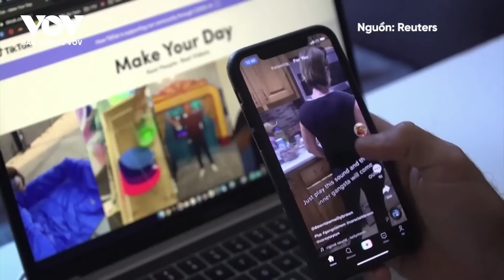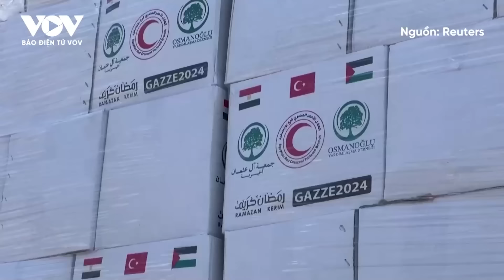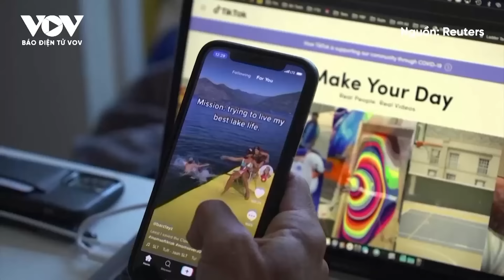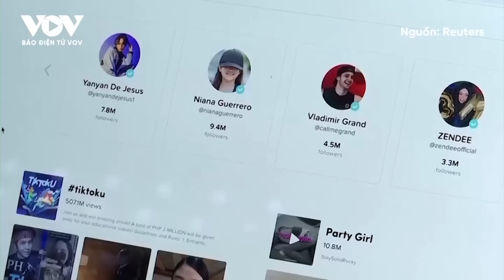Toàn cảnh Quốc tế chiều 21/4: Israel kêu gọi Mỹ cung cấp thêm vũ khí | Báo Điện tử VOV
Báo Điện tử VOV |  Israel đang kêu gọi Mỹ cung cấp thêm đạn dược và phương tiện quân sự, trong bối cảnh xung đột tại Trung Đông tiếp tục leo thang.

Bản tin Toàn cảnh quốc tế chiều hôm nay có các nội dung sau:
- Hạ viện Mỹ thông qua viện trợ cho Ukraine, Israel sau nhiều tháng bế tắc
- Nga phản ứng về gói viện trợ mới của Mỹ cho Ukraine
- Tổng thống Ukraine muốn NATO viện trợ thêm 7 hệ thống tên lửa Patriot
- Israel không kích liên tiếp vào Lebanon
- Israel kêu gọi Mỹ cung cấp thêm vũ khí
- Israel đã bắn 3 tên lửa đạn đạo vào Iran
- Tổng thống Thổ Nhĩ Kỳ gặp thủ lĩnh phong trào Hamas
- Hạ viện thông qua dự luật có thể cấm hoàn toàn TikTok ở Mỹ

37 Bà Triệu, Hoàn Kiếm, Hà Nội, Việt Nam